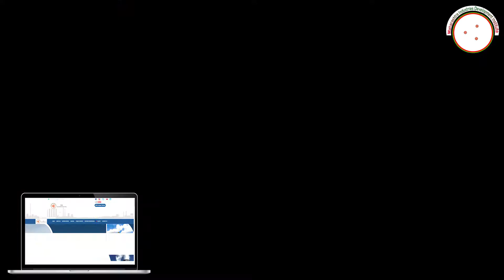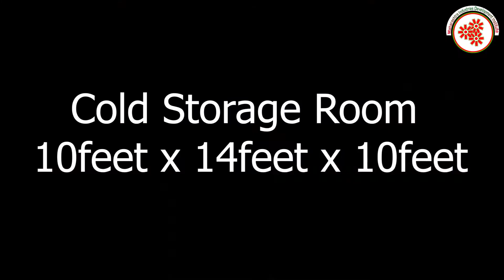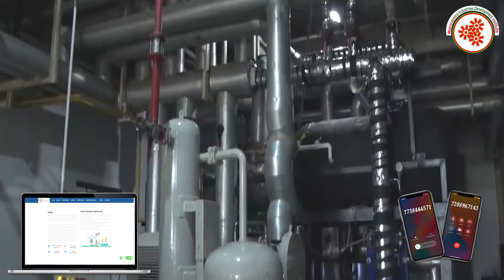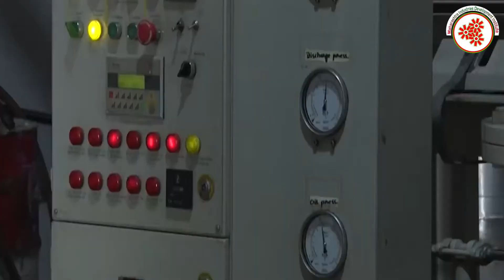(Hindi Version) कोल्ड स्टोरेज व्यवसाय || Cold Storage Business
A cold storage is a commercial facility for storing perishable products such as fruits, vegetables, meat, fish etc. under controlled conditions for longer periods. Based on the storage conditions, cold storages may be classified into three categories: i) Short-term or temporary storage. ii) Long-term storage, and iii) Frozen storage.
In this video, we will share the details about the Cold Storage Business.